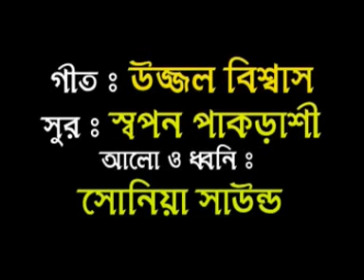Bangla Natok | Harano Sidur Firiye Dao Vol I | Jatra 2014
Watch Best Bangla Jatra Harano Sidur Firiye Dao on Banglar Geeti ►
Directed by Tapan Kumar